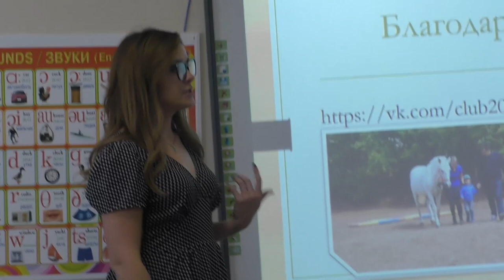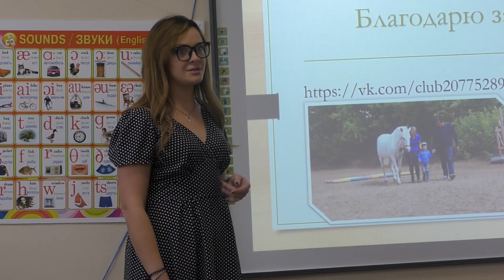АРДАШОВА Анастасия Анатольевна. МБОУ ДО «ЭБЦ «ЛидерЭко».